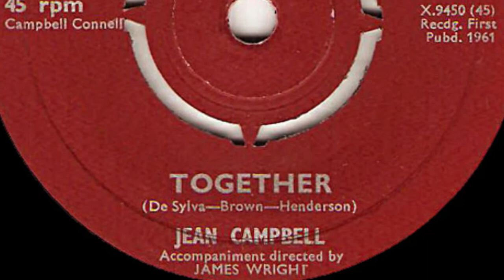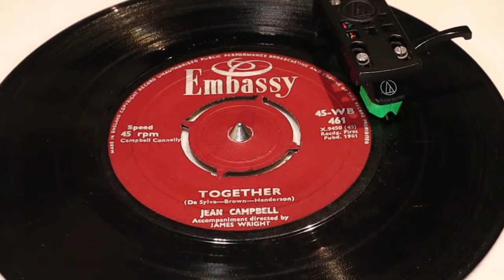Jean Campbell - Together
from Embassy 45rpm (WB 461) from April 1961